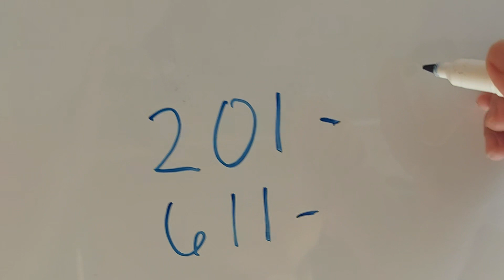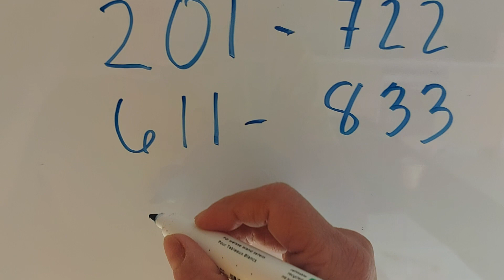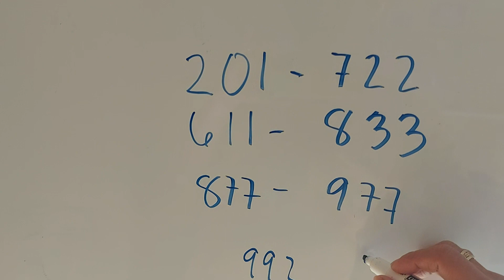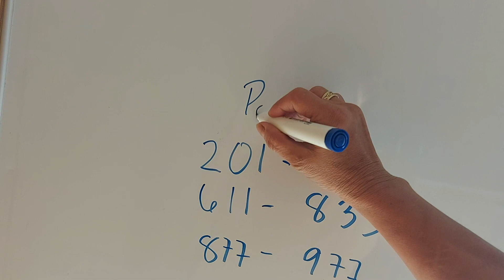Maoni ako pa mentin para sa kalag kalag ha,ayaw mo kalimut jud,